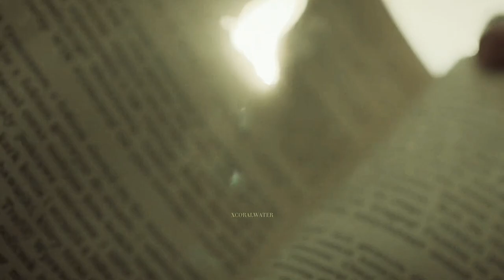„umieramy z miłości..”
or/lub